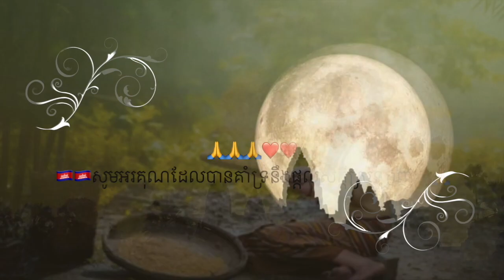Justina vs jazzi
🇰🇭 🇰🇭🇰🇭🙏 សូមអរគុណដែល ផ្តល់សិក្ដីស្រឡាញ🙏 🙏🙏🙏Thank you so much for all your hard work and sharing may you and your family rich lots of moneys happy happy life.  🙏🙏 ❤❤❤